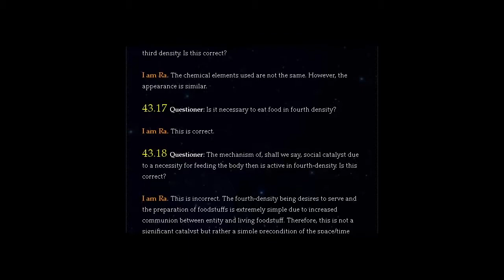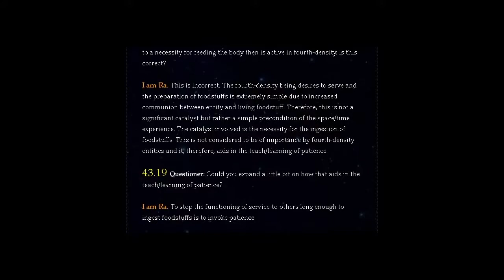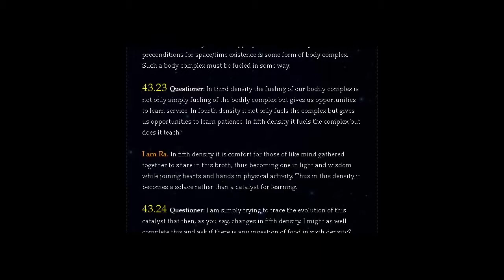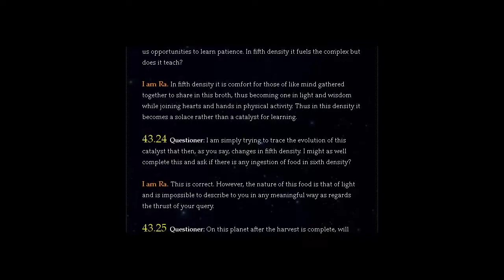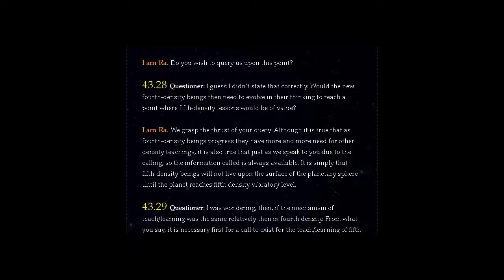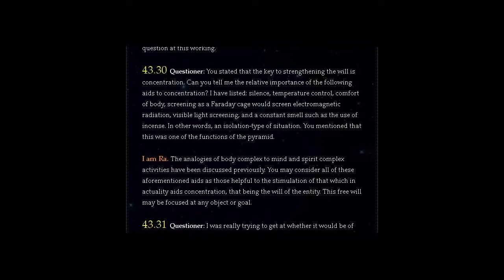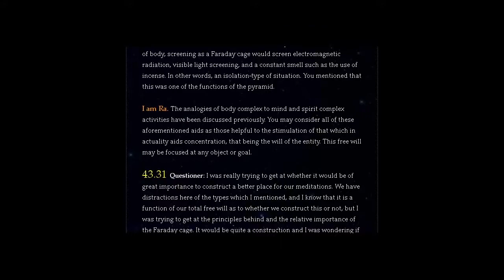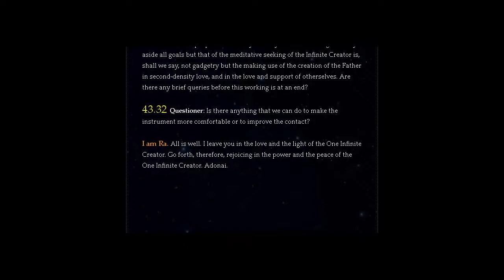THE LAW OF ONE | SESSION 43 PART TWO